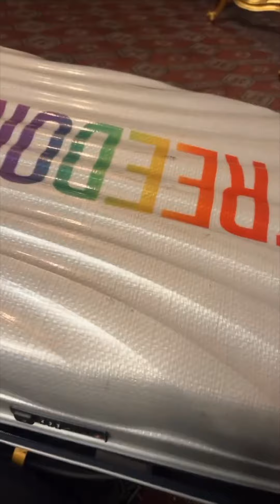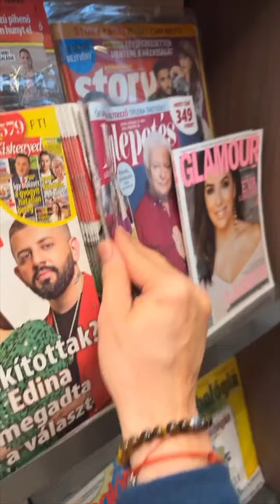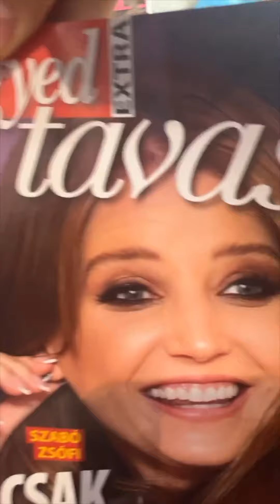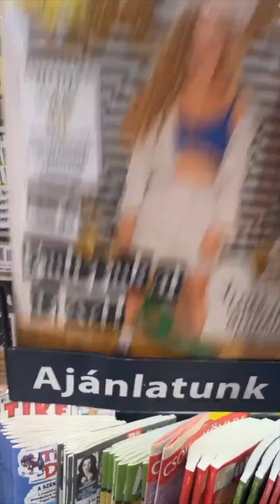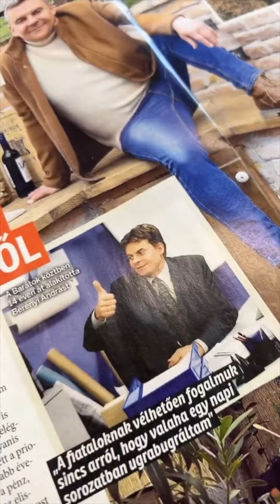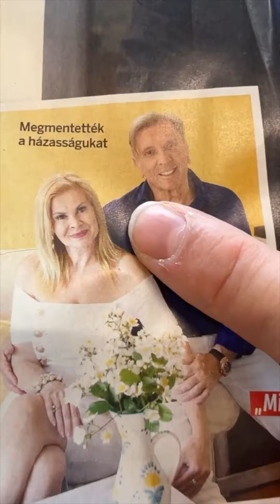Cyla Sztori: Olyan morci, hát mi a baj Lölő? (2021/12/09) | Kajdi Csaba